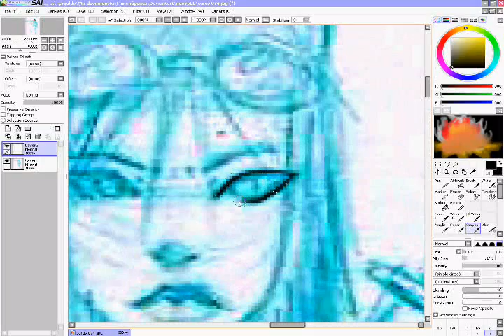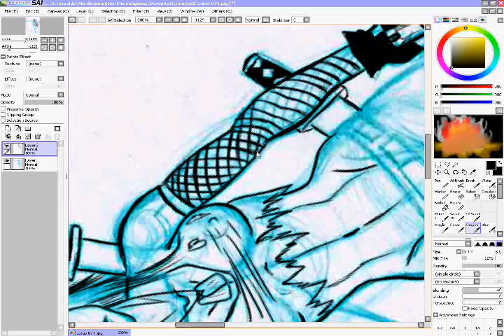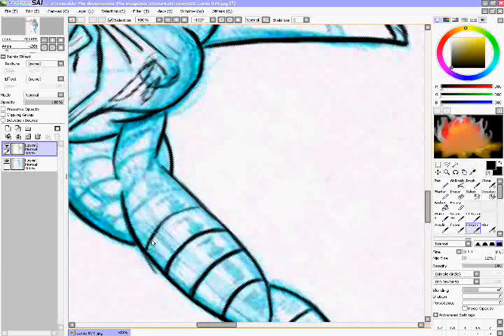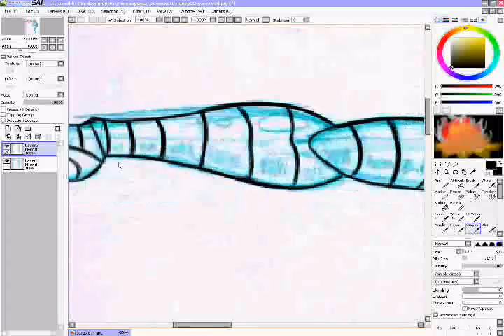digital lineart with paint tool sai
making a digital lineart from a traditional drawing using paint tool say, ill add colors and effects latter OwO, took me about 47 mins, i know im slow ;w; enjoy OwO
haciendo un lineart digital de un boceto tradicional con paint tool sai, luego le añado colores y efectos, me tomo aproximadamente 47 minutos, lo se soy lento ;w; disfruten OwO